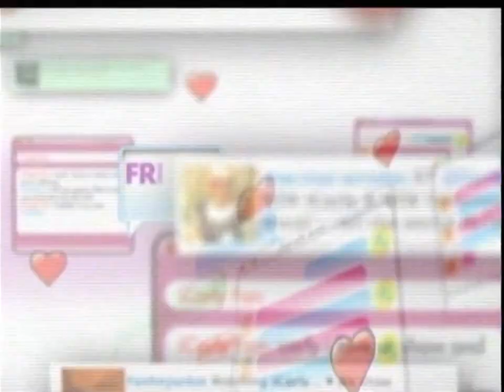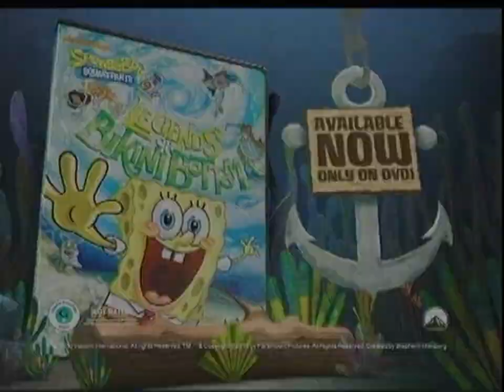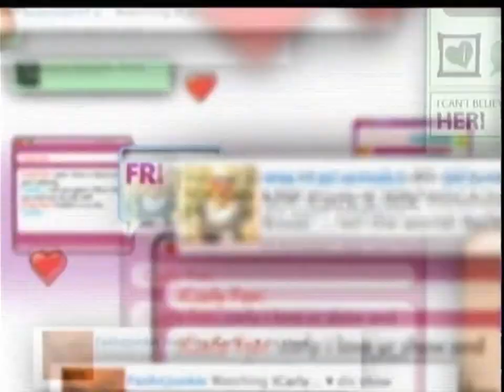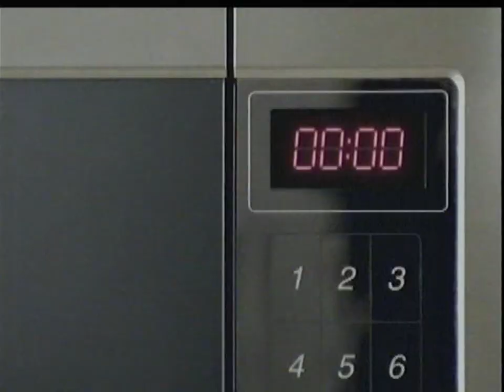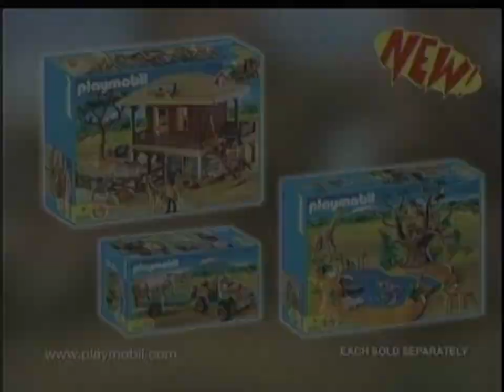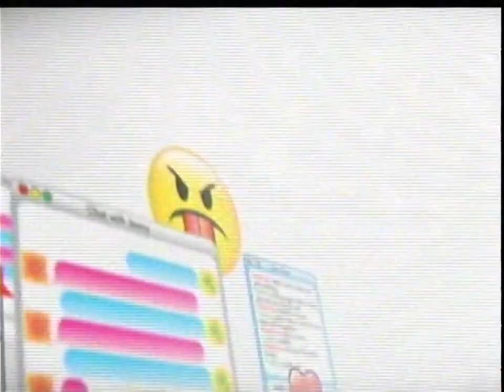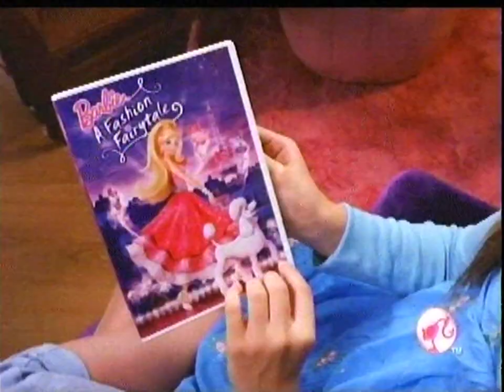Nickelodeon commercials (November 17, 2010)